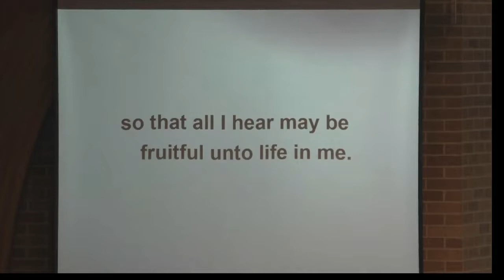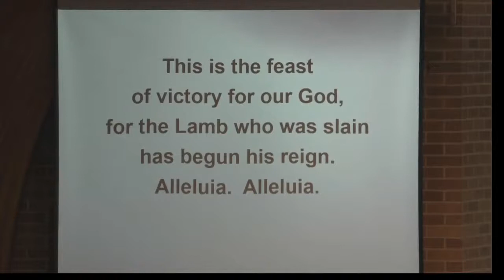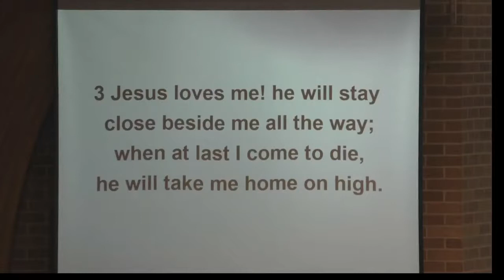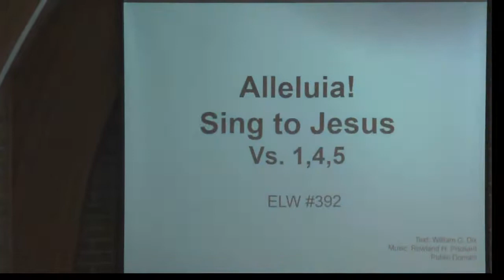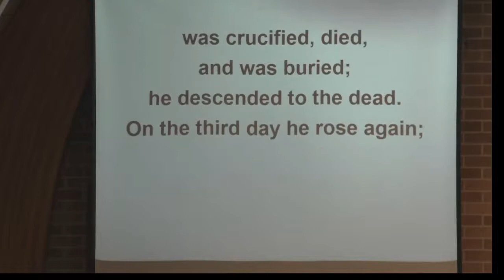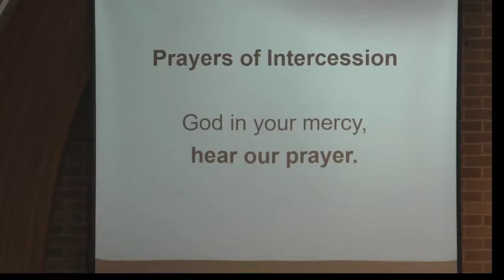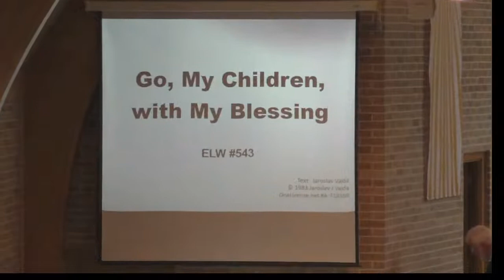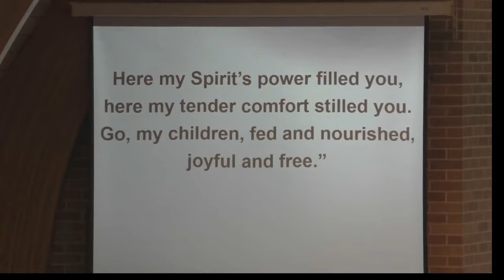Seventh Sunday of Easter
Noisy Offering for World Hunger will be June 5th.

Permission to podcast/stream the music in this service obtained from One License A718369, CCLI License No. 3015917 and Augsburg Fortress Liturgies Annual License SB152689.